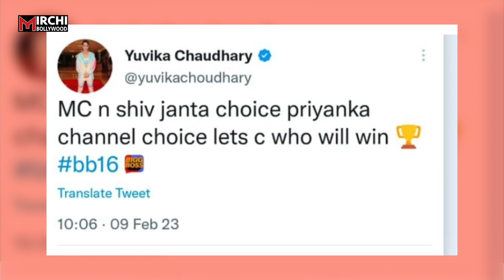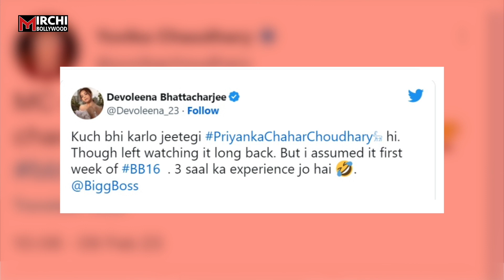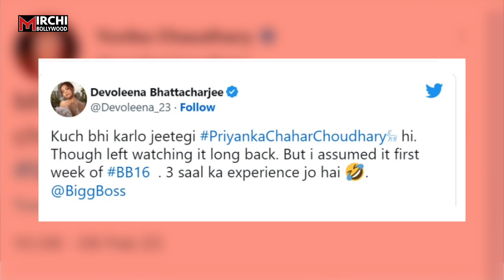Bigg Boss 16 में Priyanka Choudhary को Winner बनाएगा Channel, देखिए पूरी खबर!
बिग बॉस 16 इनदिनों लगातार चर्चाओं में बना हुआ है,आए दिन शो को लेकर कोई ना कोई खबर सामने आती ही रहती है, अब एक बार फिर से बिग बॉस 16 पर fixed होने का आरोप लग रहा है, कई बार बिग बॉस पर Fixid winner बनाने का आरोप लगा है,